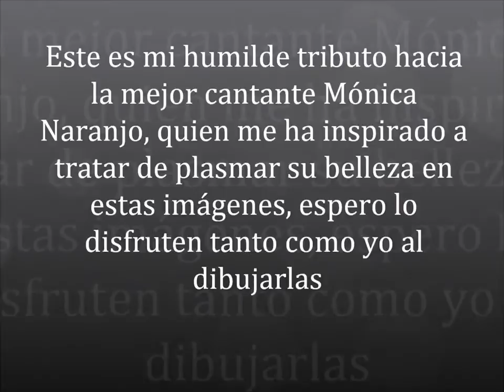Monica Naranjo - Seguiré sin ti - homenaje con dibujos a lápiz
Homenaje realizado por Fran Gaytán para Special Edition Official Club sin fines de lucro.